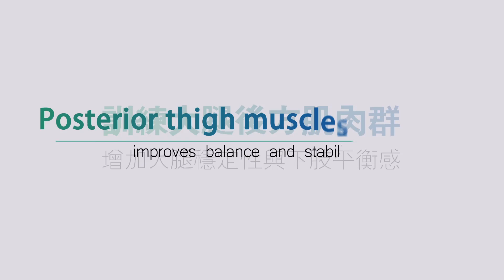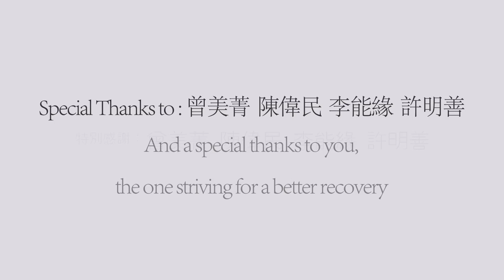Calf mucsles therapy phase 4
4-4 大腿後方肌肉訓練 第一階段0307